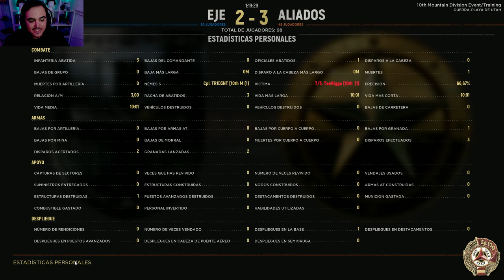HELL LET LOOSE | 501 + 129 vs 20th + 10thMd | HCA League | Competición